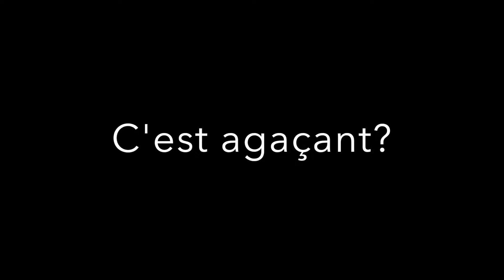Moustache de la Gueularde de l'année : Les Nommées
3ème cérémonie des Moustchaches

Les nommées dans la catégorie : Gueularde de l'année sont .

pour toute les infos, les analyses, les jeux sur l'Eurovision !